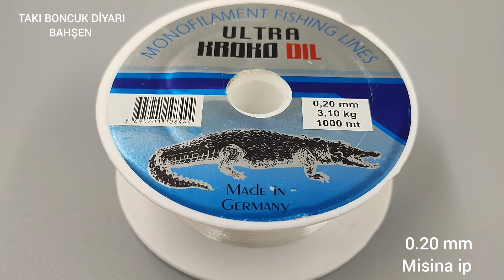Abiye kolyesi yapımı. Stylish evening necklace. How to make beaded necklace. DIY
BONCUKTAN KOLYE YAPIMI . BONCUKTAN KÜPE YAPIMI.BONCUKTAN BİLEKLİK YAPIMI.  BONCUKTAN TAKI YAPIMI . TAKI TASARLAMA VE YAPIMI .

DİĞER ''TAKI ZARAFETİ'' KANALIM DA DA SİZLERLEYİM...YENİ VİDEOLAR DA ORADADA DESTEKLERİNİZİ BEKLİYORUM..TESEKKÜR EDERİM..
       2. KANALIM

Malzemeler
11/0 kum boncuk
8/0 kum boncuk
4 mm inci  boncuk
papağan klips
12 no iğne
misina ip

CHANNEL 2.
TAKI ZARAFETİ

Materials
11/0 seed beads
8/0 seed Beads
4mm pearl beads
parrot clip
needle no 12
fishing line rope